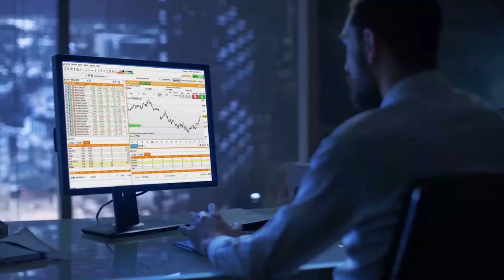El Ibex conquista los 8 700 y marca máximos anuales impulsado por Santander y BBVA